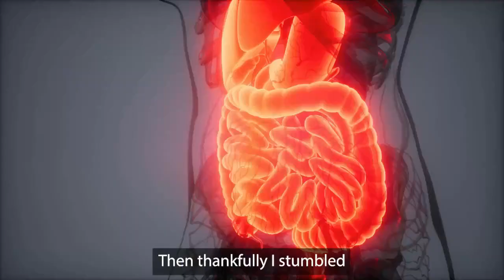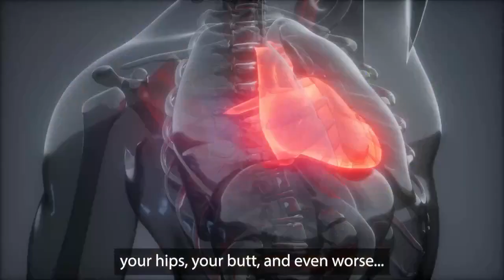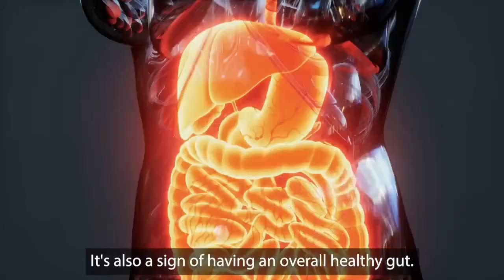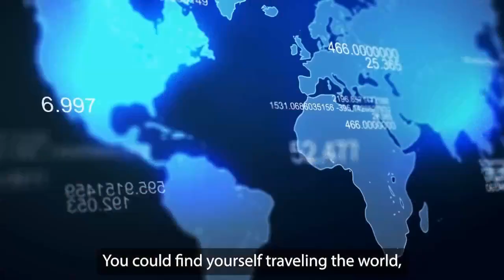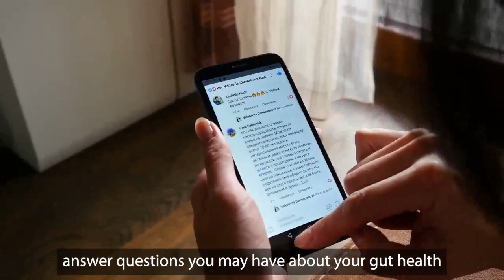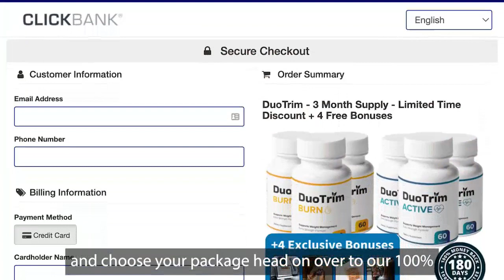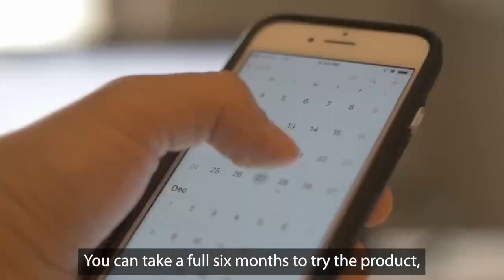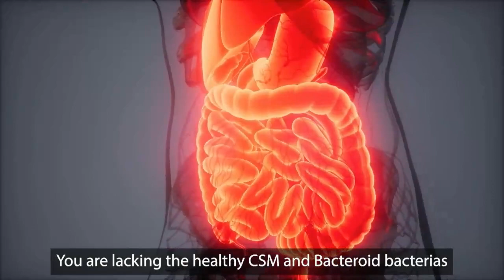DuoTrim Burn & Active Weight Loss Reviews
DuoTrim is a powerful new weight loss formula designed to help you quickly and safely lose weight. Learn everything in this detailed review.
▬▬▬▬▬▬▬▬ஜ۩۞۩ஜ▬▬▬▬▬▬
What is DuoTrim supplement?
DuoTrim is an exclusive dual-action weight loss supplement designed to support digestive health by regulating bacteria and shredding excess weight using natural extracts, This product comprises two distinct supplements, namely DuoTrim Burn and DuoTrim Active. The unique blend of plants and nutrients in DuoTrim is intended to help maintain gut health and make weight loss more accessible.